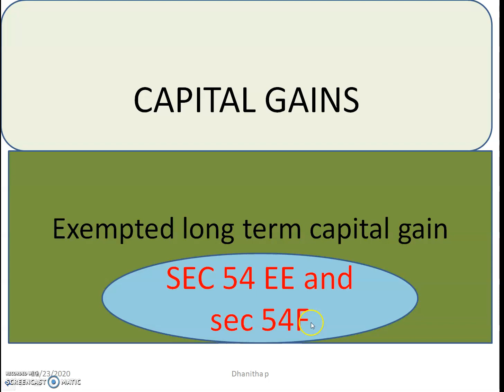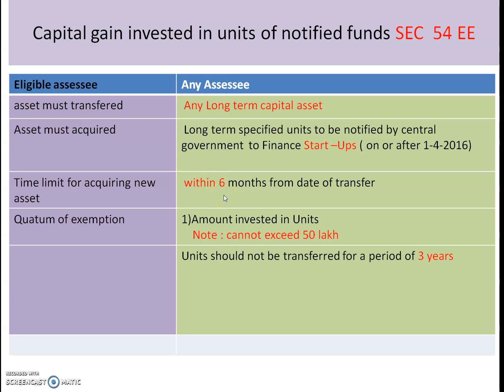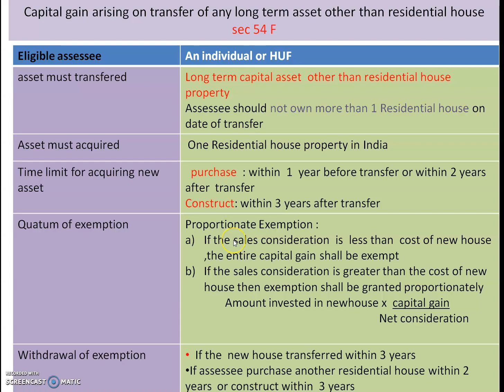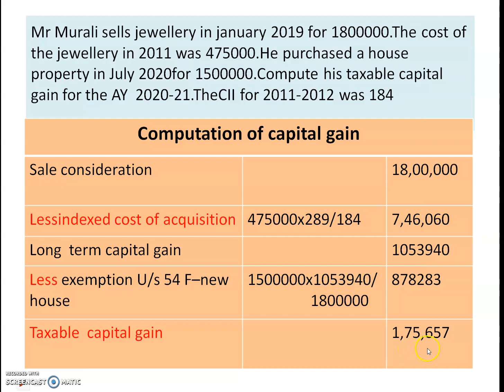Exemption 54 EE and 54 F - PART 8